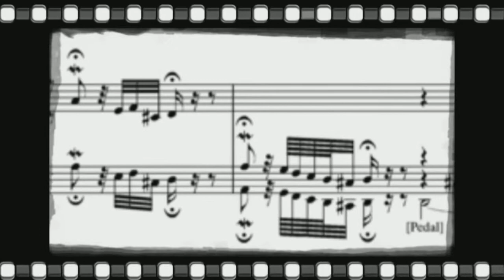Uitblazen op de Linge